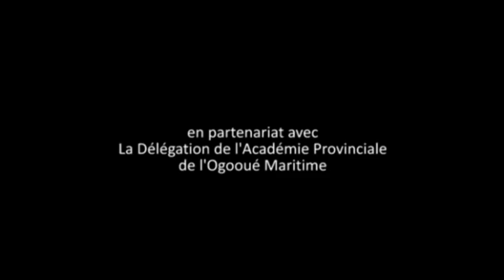14 Challenge Jeune saison2 1ère demi finale delta vs Charles LWANGA